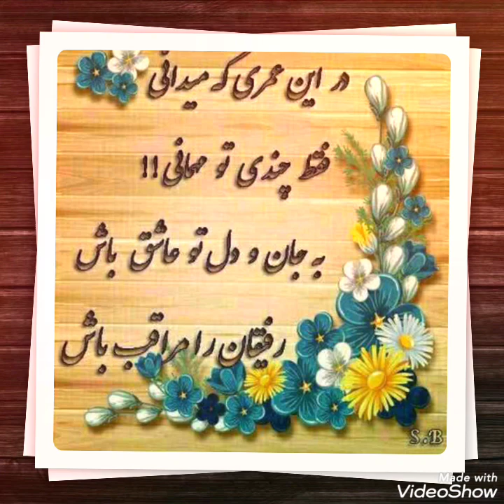در این عمری که میدانی....صدا_مهدی..عشقانه _ادبی....mehdi992165@